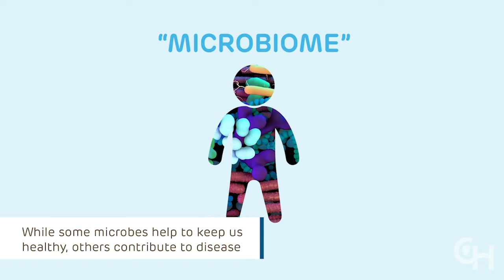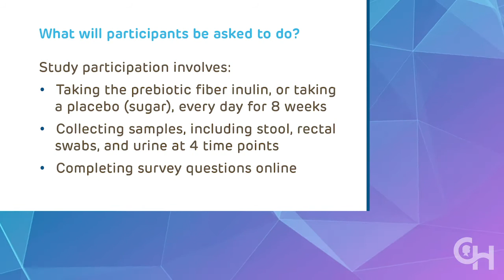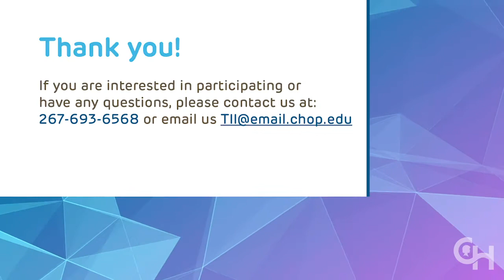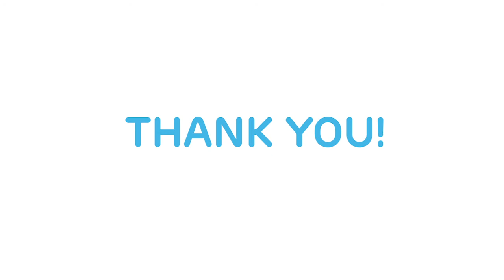Treating IBD with Inulin (TII) Study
Have you or your child been diagnosed with inflammatory bowel disease (IBD)?
And are you interested in participating in an exciting dietary study at Children's Hospital of Philadelphia (CHOP)?  Researchers at CHOP are currently studying whether taking a prebiotic fiber, called inulin, can beneficially shift the gut microbiome, or bacterial gut flora, in patients with IBD between 8 and 21 years old.